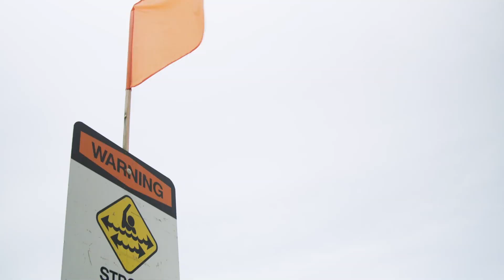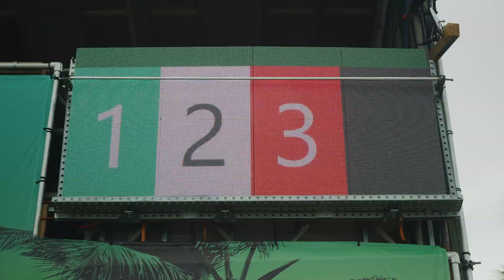2019 Hawaiian Pro - Event Highlights | Triple Crown of Surfing | VANS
The 2019 Hawaiian Pro is definitely one for the books. The first jewel of the Vans Triple Crown of Surfing was blessed with the best waves Haleiwa has seen in a while. Enjoy the entire event's highlights!

Vans Triple Crown of Surfing is going down on the North Shore of Oahu, Hawaii November 13 – December 20.

Artist: Liily
Track: Toro

About Vans Triple Crown of Surfing:
The Vans Triple Crown of Surfing is a prestigious surfing competition made up of three events: The Hawaiian Pro, World Cup of Surfing, and Pipe Masters. The series takes place annually in Hawaii.

2019 Hawaiian Pro - Event Highlights | Triple Crown of Surfing | VANS